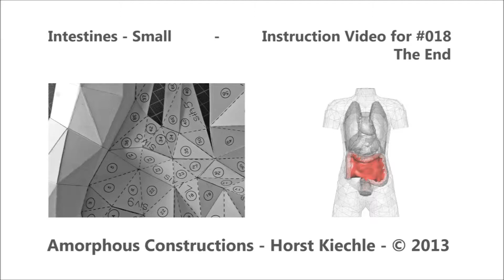Intestines - Large - Step #018 Instruction Video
This video clip shows labels '34' to '36' of step #018 for assembling the 'Small Intestines'.  The full set of instructions is at: